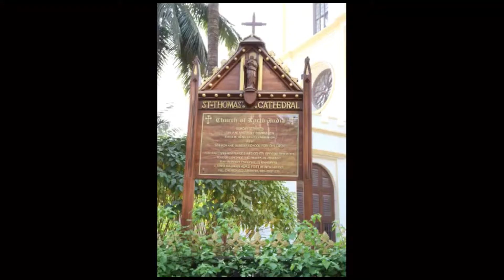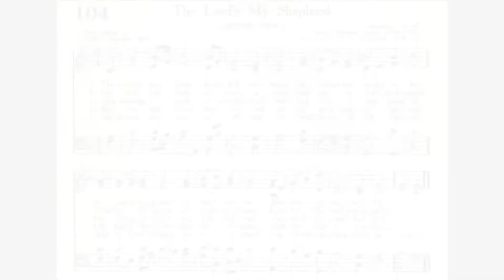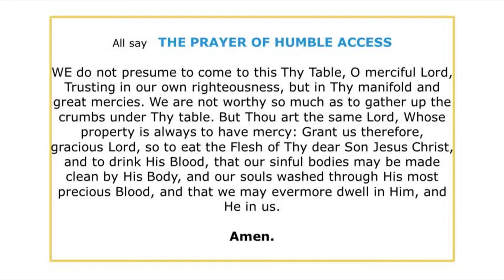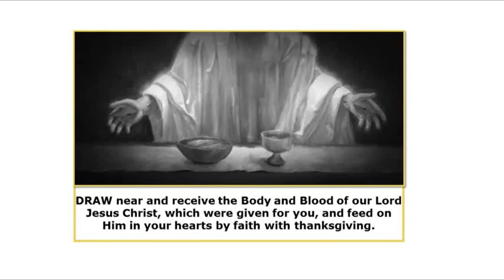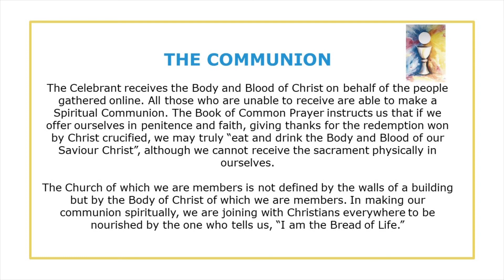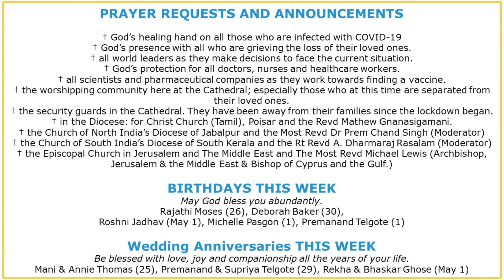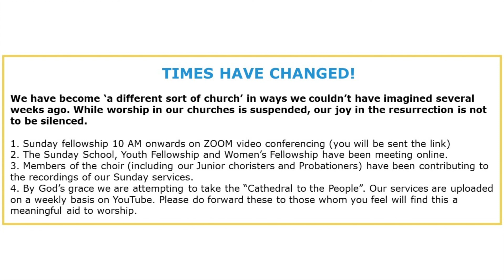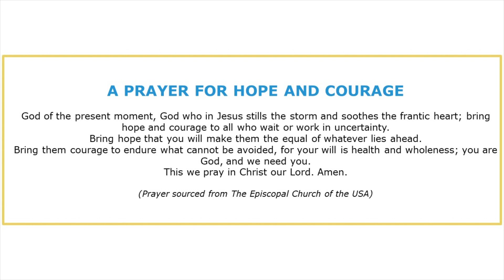The Second Sunday After Easter (Shepherd Sunday)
The service bulletin for the Second Sunday after Easter may be downloaded